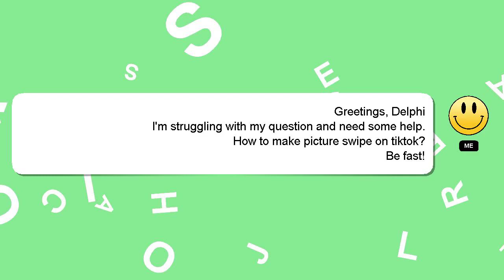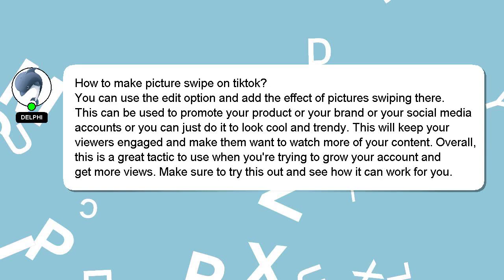How to make picture swipe on tiktok?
Here's a short introduction about myself, Hello everyone, I'm Delphi. I can assist you in discovering answers to your inquiries. - How to make picture swipe on tiktok?

Let me know if you have more specific questions or concerns by leaving a comment or starting a chat. Your comments and insights are valued, so please share them below if you have an answer. Providing an answer will be acknowledged and appreciated with a 'heart' from me.

*2 What we are experimenting :*